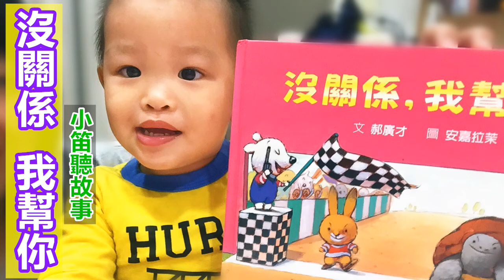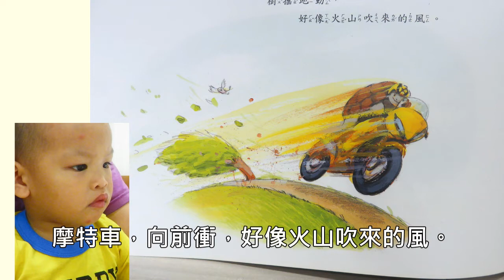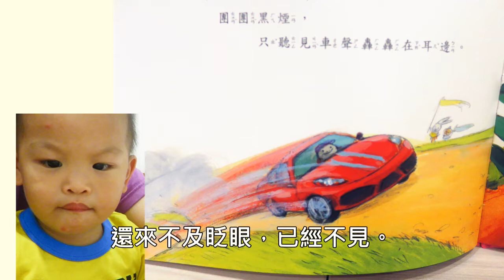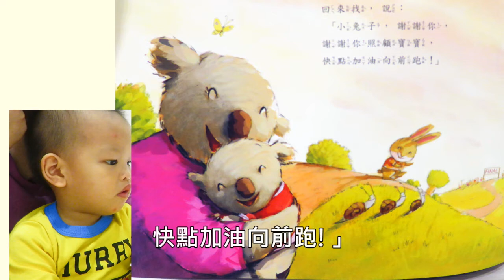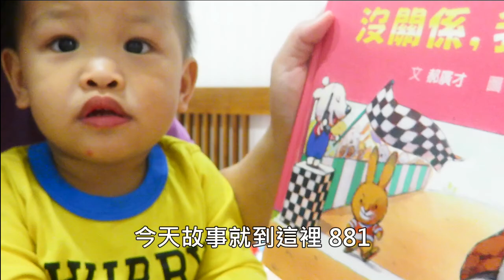沒關係，我幫你 | 小笛聽故事 2 ♥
郝廣才的作品我們家很多本，小笛特別喜歡這本因為裡面有摩特車、汽車。
(Didi 1Y10M)
「沒關係，我幫你」 文：郝廣才。圖：Roberta Angaramo。出版社：格林文化。

ps. 我最喜歡這種可愛動物畫風的繪本，